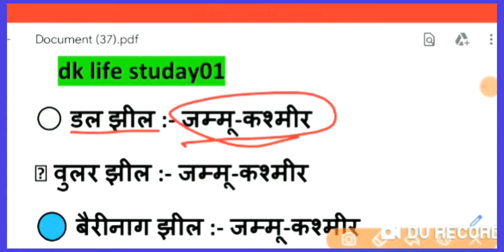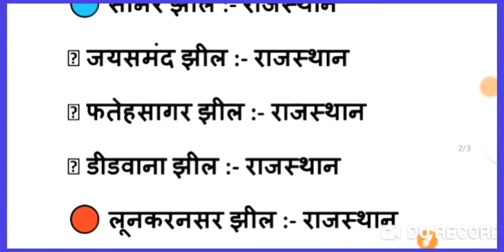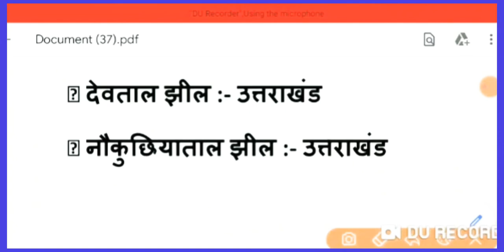RRB NTPC group d Static gk important question हर बार पूछा जाता है